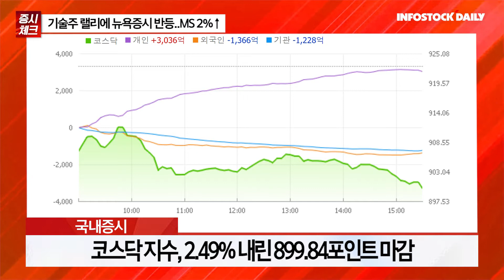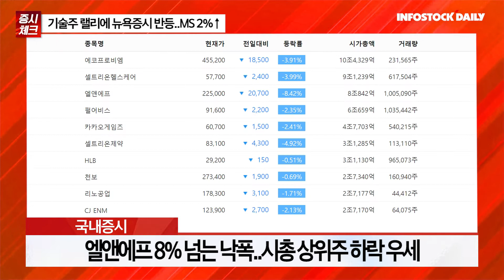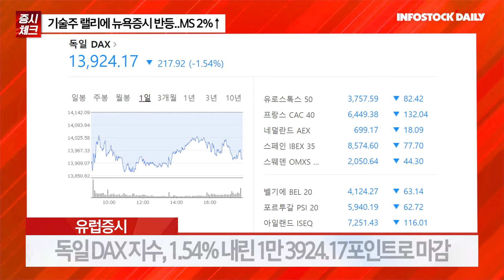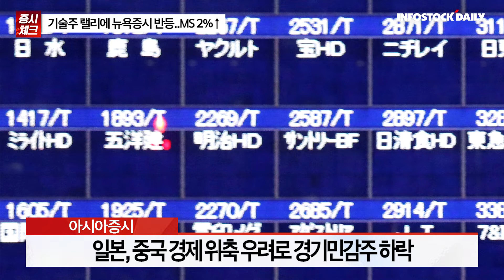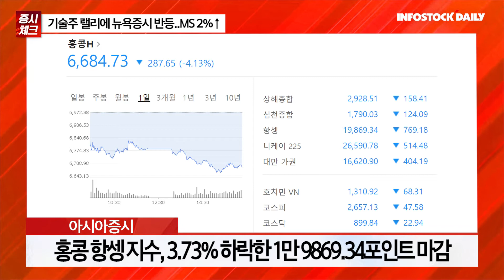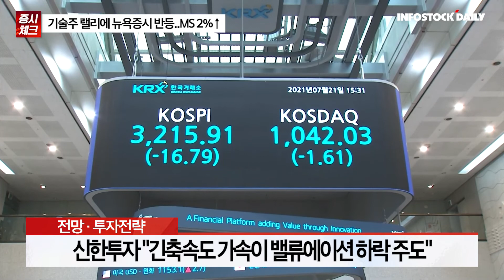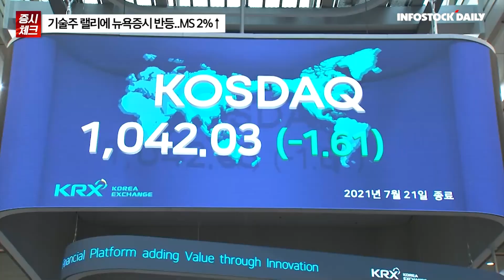[0426개장체크] 기술주 랠리에 뉴욕증시 반등..MS 2%↑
뉴욕증시, 중국 경기 둔화에도 기술주 중심 반등
미래에셋 "실적 발표 앞둔 대형기술주 중심 매수..긍정적"
"벨류에이션 부담 완화로 저가 매수 심리 부각"
"글로벌 경기 둔화 우려에도 기업 실적 기대 심리 높아져"
"중국의 외화지준율 인하 등..정책 의지 긍정적"
신한투자 "긴축속도 가속이 밸류에이션 하락 주도"
"미 연준 인사 발언 영향력 감소 가능성"
"물가 연관 지표에 더 민감하게 반응할 것"